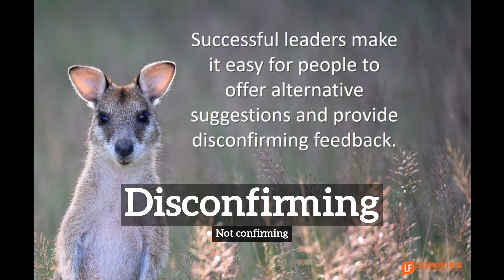What is Disconfirming? | How Does Disconfirming Look? | How to Say Disconfirming in English?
Learn how to pronounce disconfirming with Imago Spectrum.

What is disconfirming?
How does disconfirming look?
How to say disconfirming in English?
What does disconfirming represent?
What is the defintion of disconfirming?

Imago Spectrum allows you to easily memorize common English words and phrases by joining visual and auditory learning environments into a short video. Focus on the images and repeat disconfirming several times for best retention results.

In this video we are speaking the word, disconfirming. Do take note of how disconfirming is spelled.
The definition of disconfirming is listed below the word in the video.
Disconfirming:  Not confirming